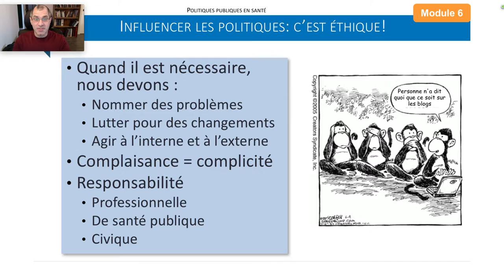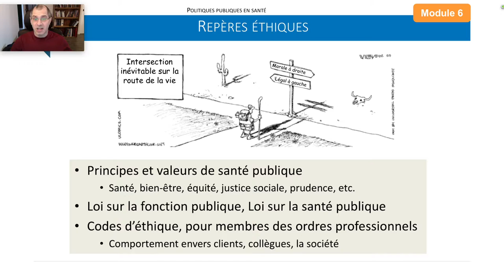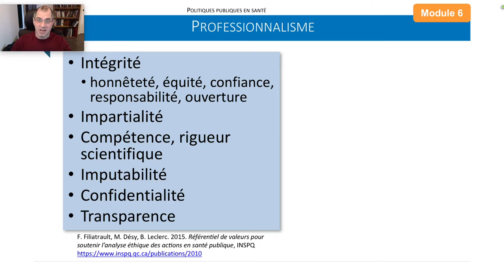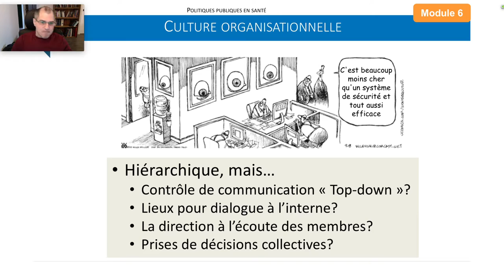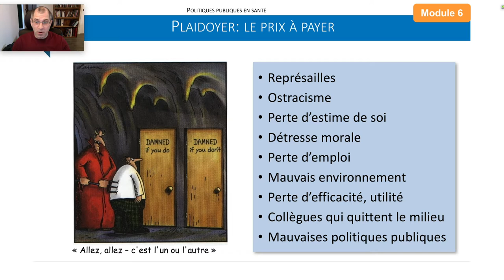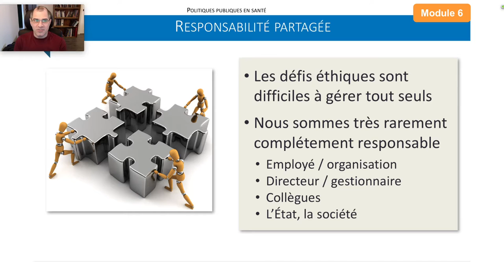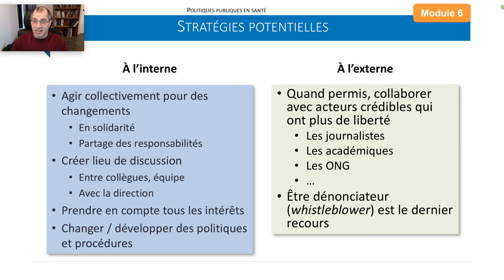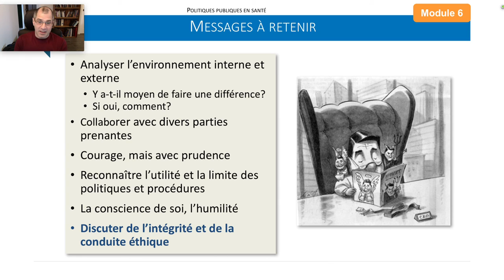Cadre éthique des politiques publiques en santé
Présentation du professeur Bryn Williams-Jones sur les Politiques publiques en santé : Cadre éthique, pertinence et responsabilité d'influence des politiques publiques. Université de Montréal, captée en janvier 2017. Module de formation no 6.